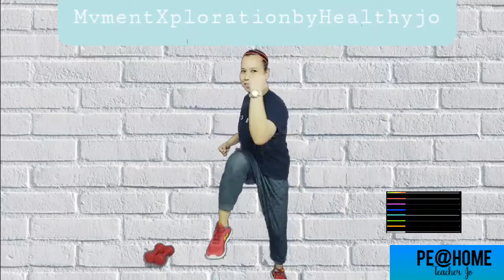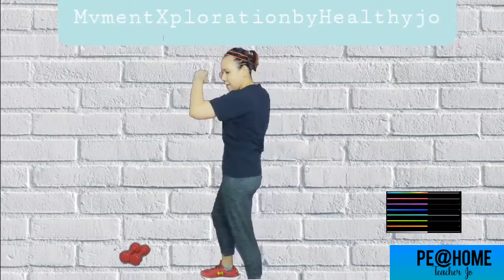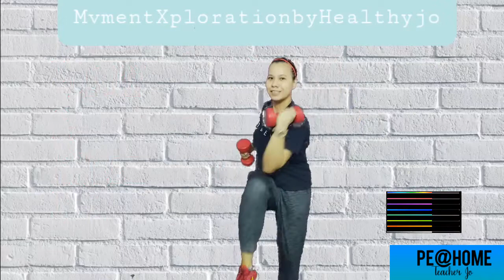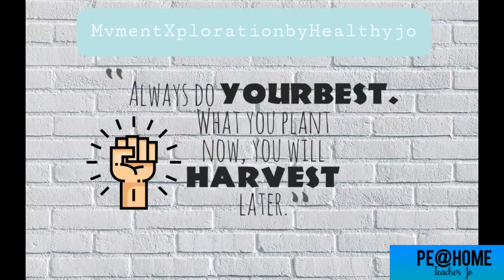PE@HOME Cardio Combo Workout by Teacher jo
Bring out your light dumbbells or water bottles and let's work out.